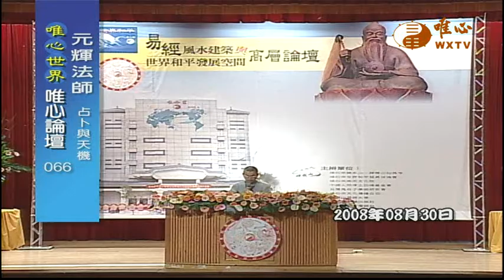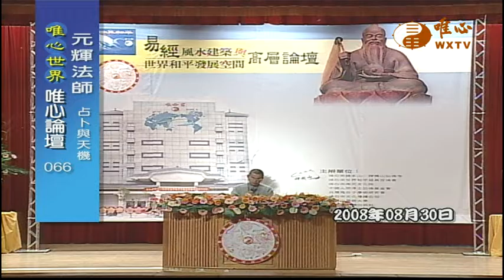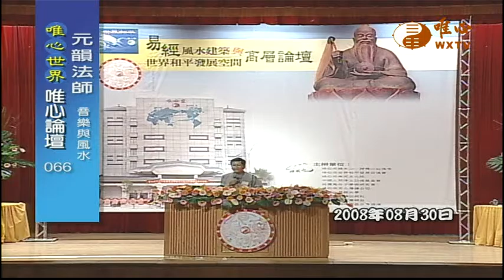易經風水建築與世界和平發展空間高層論壇 2008-08-30 元輝 元韻【唯心論壇066】｜ WXTV唯心電視台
易經風水專業電視台WXTV唯心論壇
『唯心論壇』每週日08:30~09:00首播